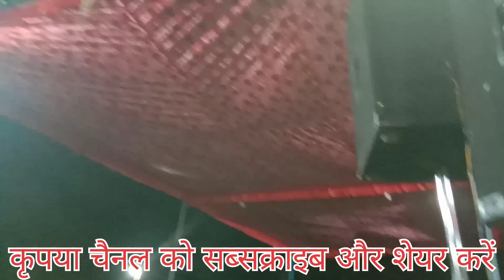सेवा सुमरनी जय जोहार||jewa sumarni jay johar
सुमरनी गीत
गोंडवाना सॉन्ग
गोंडवाना गीत
गोंडवाना भजन